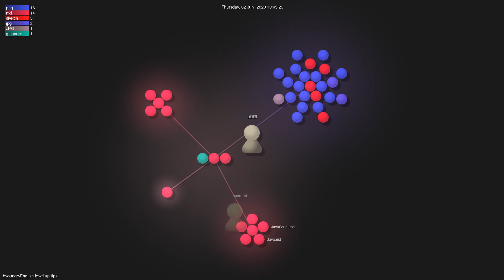byoungd/English-level-up-tips - Gource visualisation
Author: byoungd
Repo: English-level-up-tips

Description: An advanced guide to learn English which might benefit you a lot 🎉 .  可能是让你受益匪浅的英语进阶指南。
Starred: 28113
Forked: 3405
Watching: 900
Total commits: 249
Initial commit: Tue May 30 15:18:53 2017 +0800
Total number of files: 53